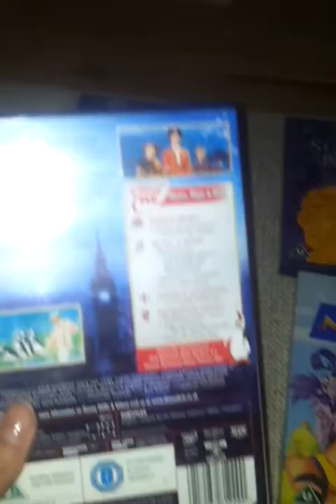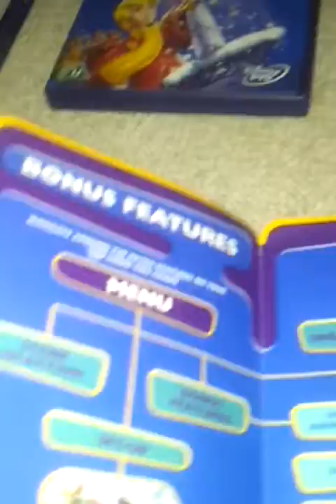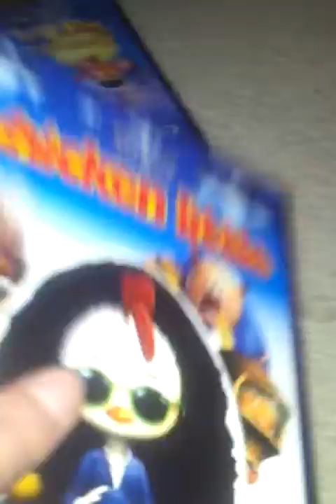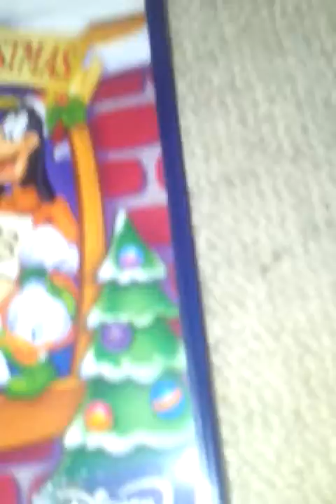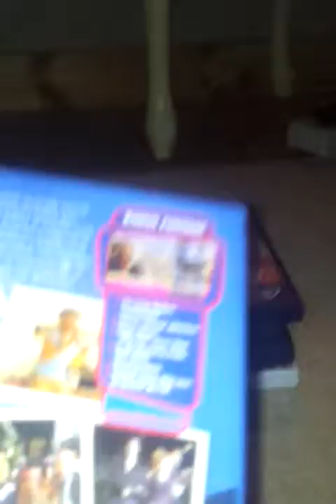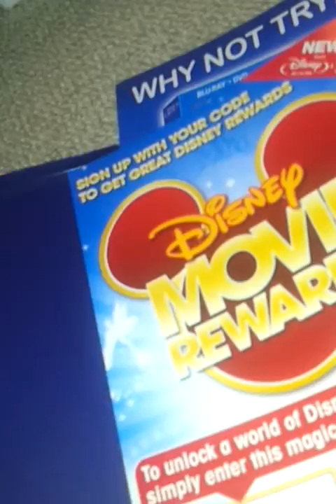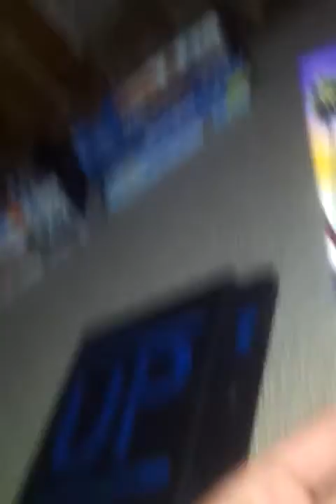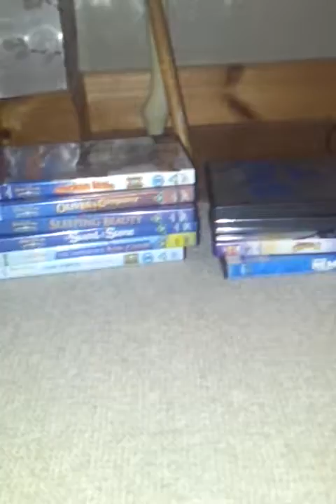My Disney video collection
I have six Disney classics
And I have six gold
And i have four Disney moves
And all together there is sixteen.